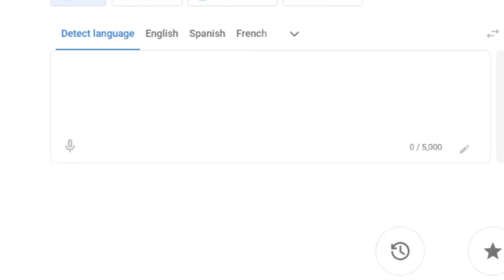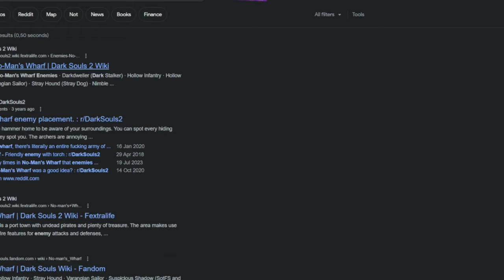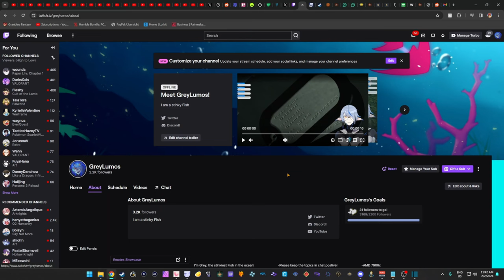Can a Vtuber Beat Dark Souls 2 At Level 1?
Dark Souls 2 can be one of the most challenging game series of all time!
But can a Vtuber beat Dark Souls 2 without leveling up?